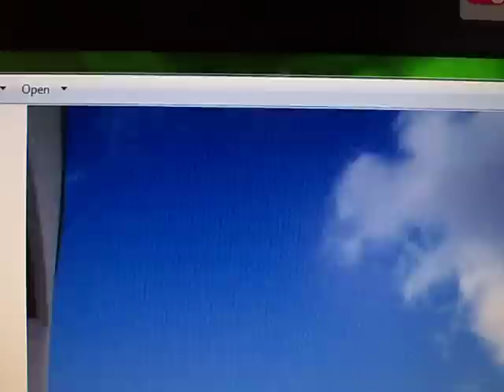UFO craft ? April 2011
three photos taken moments apart, the third photo shows some sort of strange anomaly ,